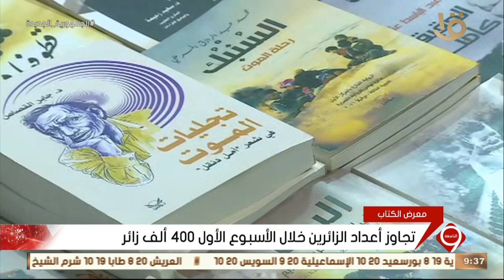نشرة التاسعة| تواصل فعاليات المعرض في دورته الـ 53 وسط إقبال كبير من الزائرين